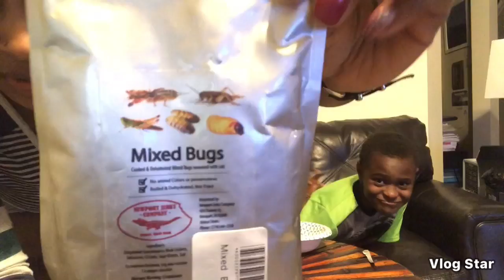Bug War | Grasshoppers, Mole Crickets, Silkworms, Crickets and Sago Worms 🤨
Hey everyone! 🦗🐛 I have a crazy challenge ahead, and I need your support and opinions! My son and I are considering eating some delicious bugs. 🍽️🪲 It's definitely going to be a unique experience, and we're not sure if we can handle it. 😅

We're thinking of trying out grasshoppers, crickets, worms, and other edible bugs. 🦗🦟 Now, I know it might sound a bit unusual, but we're up for an adventure and want to step out of our comfort zones. 🌍🌱

Here's where I need your help! Have you ever tried eating bugs? If so, what was your experience like? Do you have any tips or recommendations for us? 🤔🍽️ We'd love to hear your thoughts and advice!

Let's make this challenge a memorable one and show our adventurous spirit. 🌟🦗 Feel free to use the hashtags KeepingIt100Experience, Chris, Ill, BugWar, Grasshopper, Crickets, Worms, and Bugs to join the conversation and share your bug-eating stories or suggestions.

Thanks for being a part of this crazy journey with us! Let's see if we can conquer the bug-eating challenge together! 🙌🍽️